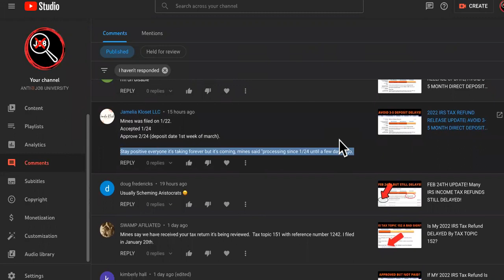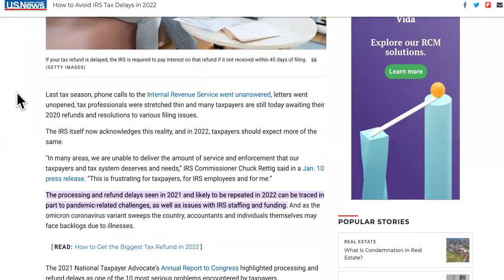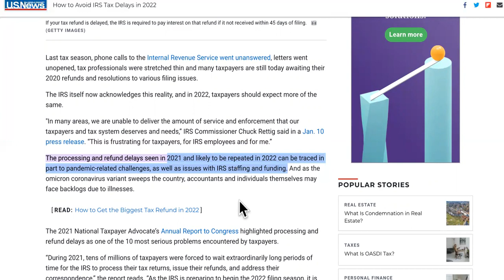STILL WAITING For Your 2022 IRS Tax Refund Direct Deposit IN APRIL?😡